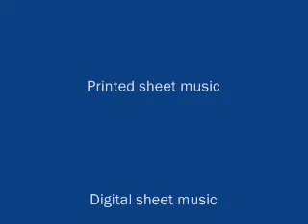Acoustic guitar : Vol au dessus d un nid de cigognes. Solo for beginners.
Extrait du recueil "Ciné club", 4 courtes pièces pour la fin du premier cycle de guitare dans les conservatoires. Composé par Jean-Jacques Fimbel, publié aux Editions François Dhalmann.
Copyright Editions Francois Dhalmann